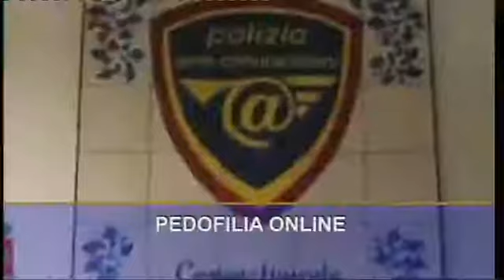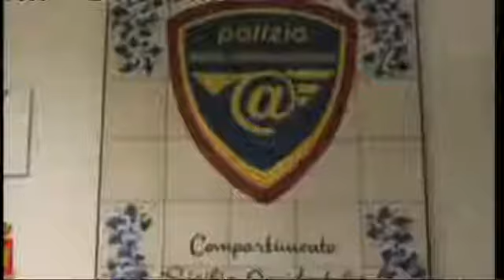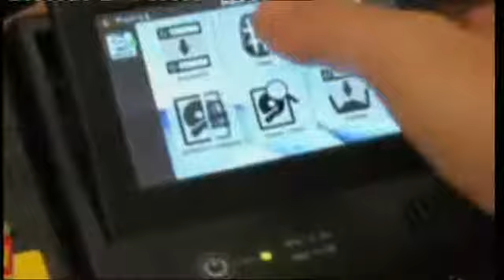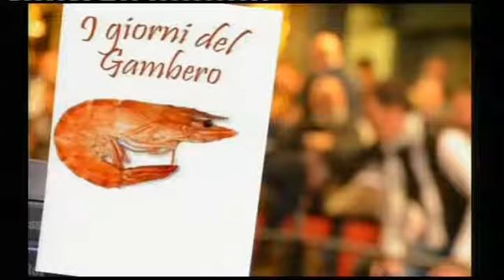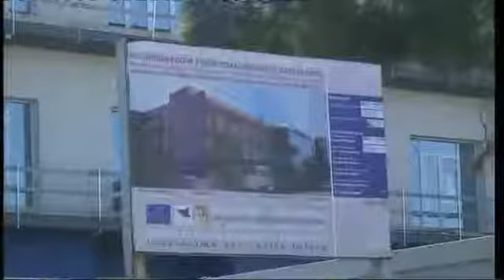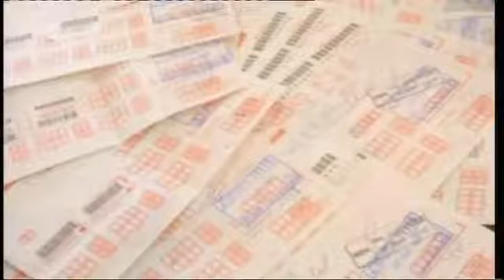TG8 20 LUGLIO